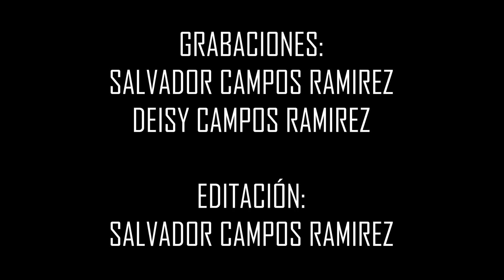Fiesta y Morismas de Pánuco, Zacatecas, México en Honor a San Juan Bautista (24 Junio 2018) (Part 2)